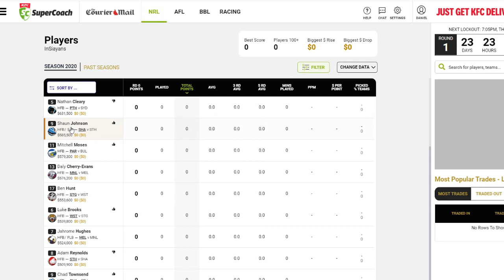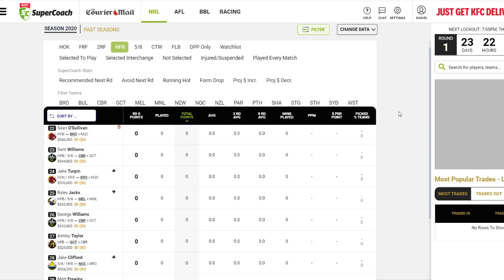NRL SUPER COACH 2020 - HALFBACKS ANALYSIS/DISCUSSION